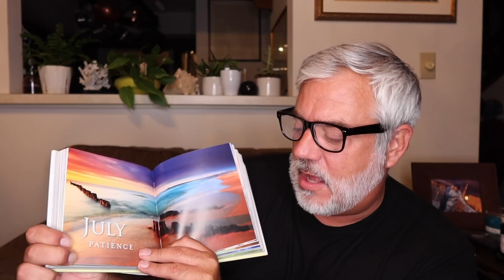I OWE IT TO MYSELF!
LOVE YOU!

Peter Monn
Indianapolis, Indiana
46250